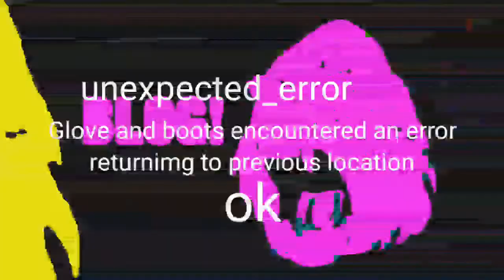Corruptick (Glove and boots)